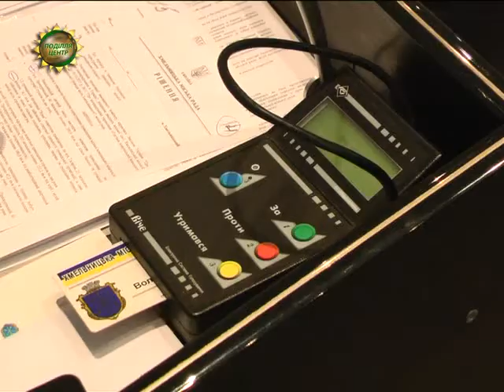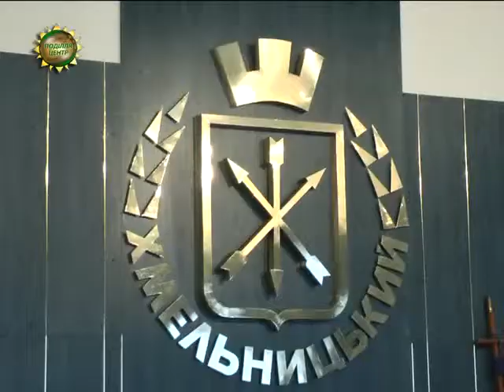ХОДТРК "Поділля-центр" Сорок шоста сесії Хмельницької міської ради